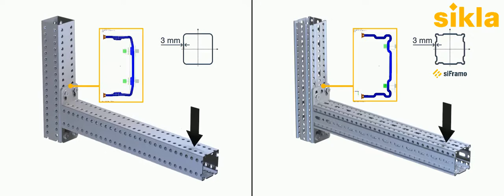PROFIL VERG FINAL